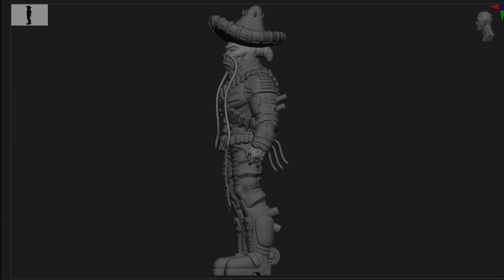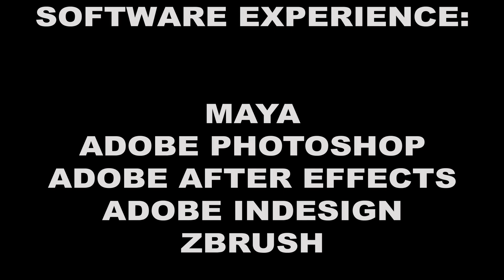3D Artist Michael Atkins (04/01/24)